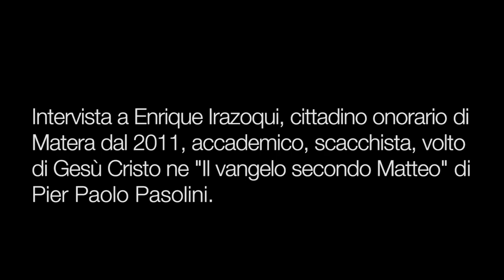Intervista a Enrique Irazoqui, volto di Cristo nel Vangelo secondo Matteo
Intervista di Sabrina Colandrea per il Premio Internazionale di Arti Letterarie Thesaurus 2016 ad Enrique Irazoqui, volto di Gesù Cristo nel Vangelo secondo Matteo di Pier Paolo Pasolini.

"Non c’è vita
che almeno per un attimo
non sia stata immortale.

La morte
è sempre in ritardo di quell’attimo.

Invano scuote la maniglia
d’una porta invisibile.
A nessuno può sottrarre
il tempo raggiunto."

 [W. S.]